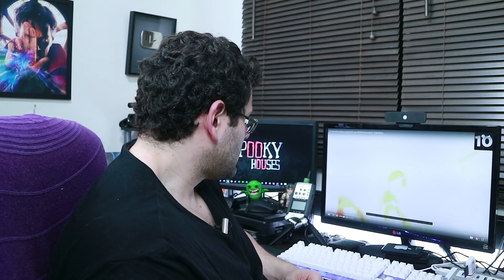Análise Espiritual - Os 11 Desafios da famosa Maria sangrenta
Hoje trago a vocês uma análise curiosa, irei validar se realmente existe ou não a famosa história da Blood Mary, ou a Maria Sangrenta.